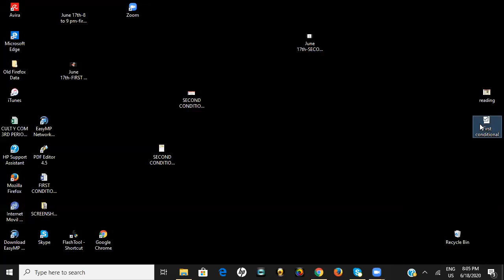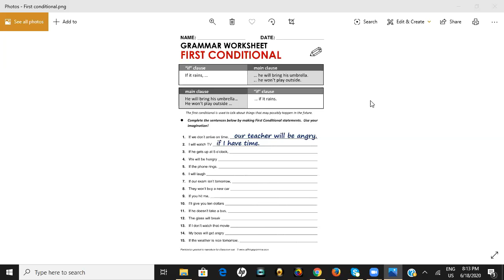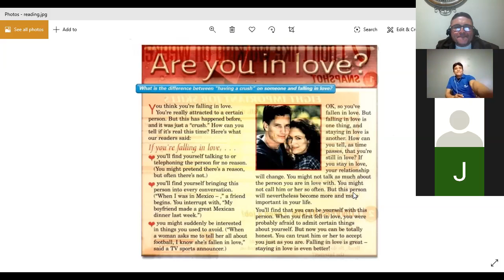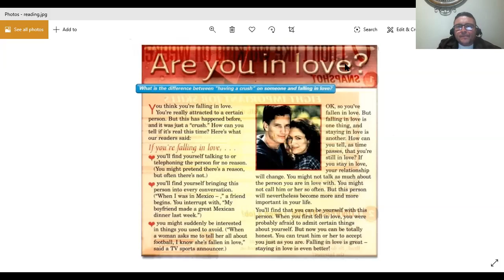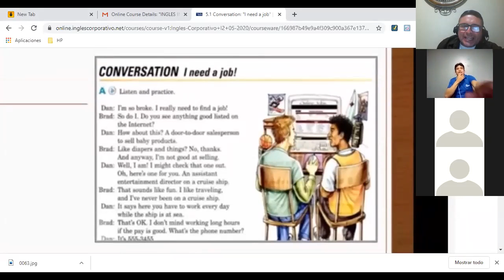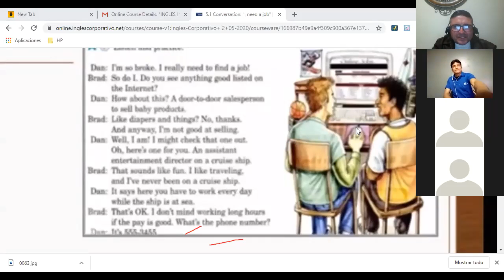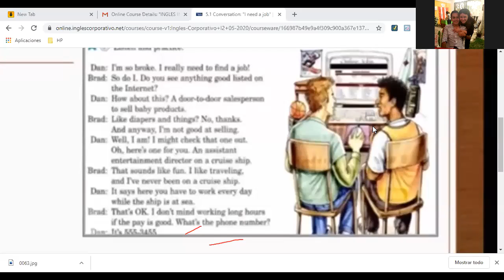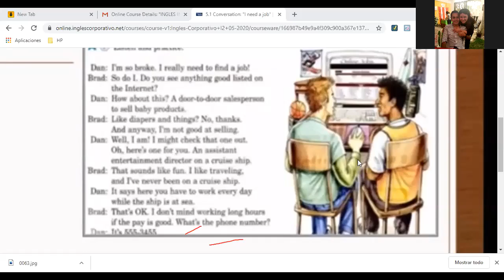June 18th-reading-8 to 9 pm